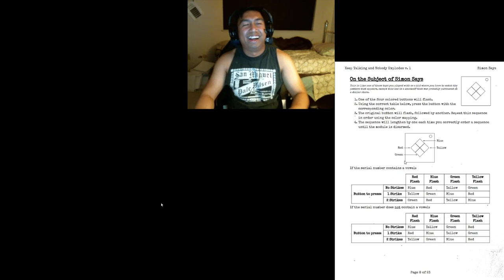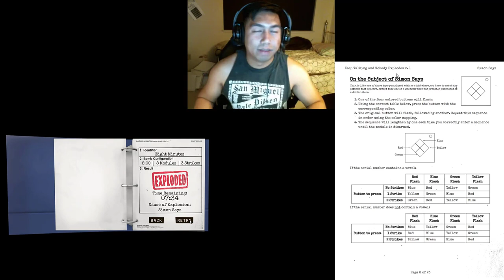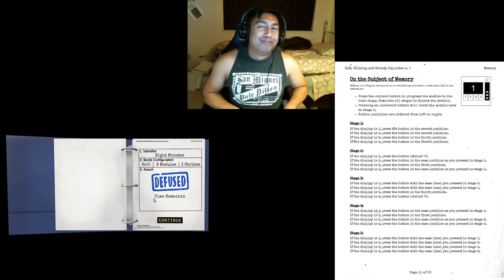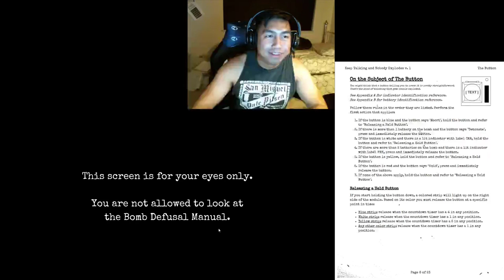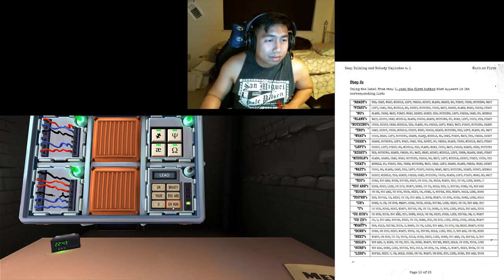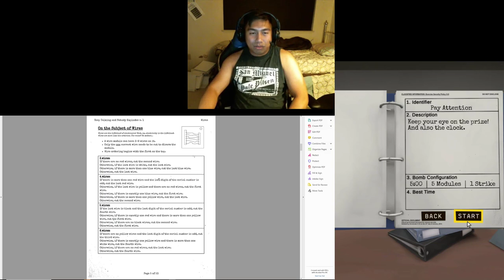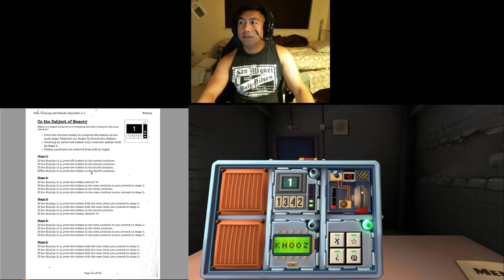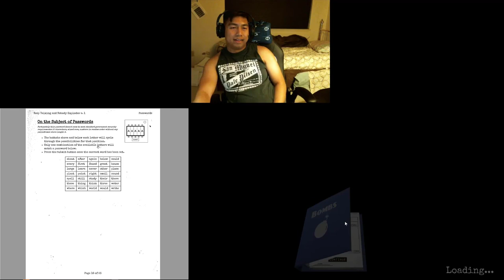Keep Talking and Nobody Explodes Ep7 /w See Mark Dash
*Note: Sorry for the late upload. Family members sick and long days at work! But we're back at it! Again, This Episode as well as Episode 6 does not have my face cam. I accidentally deleted it while editing!
It looks like every episode is a step forward. A slow but steady approach. We are making it one step at a time. Please join us as we disarm more bombs this episode!